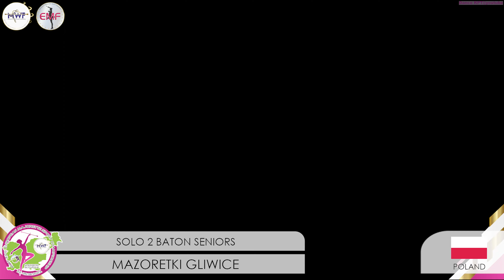Mażoretki Gliwice | SOLO 2 BATON SENIOR | Maribor 2023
XVIII. European Majorette Sport Championship. Maribor, Slovenia 2023.

camera & edit : DanceKPT@youtube